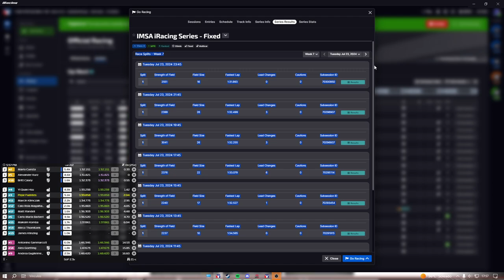iRacing || No pit-stop in IMSA Fixed? Huge gamble... ( LMP2